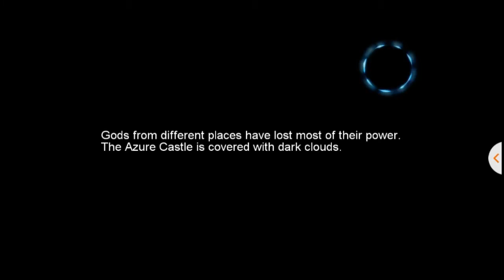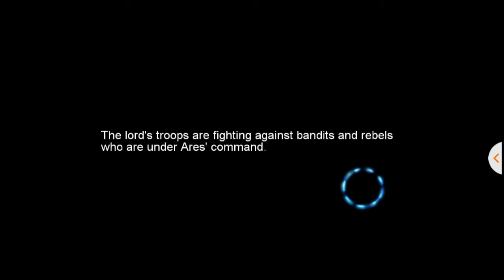Exiled Gods Let's play - Gameplay HD - Android RPG 2015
The Holy Gate has opened! It' time to build your legion of mythical heroes and lead them to fight against the most dangerous monsters and fiends. In Exiled Gods, you are the strategist who can choose from a diverse range of skills. Command your heroes and expel the darkness with destructive skills. A dangerous clash

Game Features
- A huge collection of mythical heroes from all over the world.
- Over 200 mythical heroes, each with their own ability, are at your service.
- Evolve your hero to make an unbeatable legion of your own.
- Dominate the battlefield with stunning skills.
- A powerful legion at your fingertips.
- Put on epic equipment to enhance your combat power.
- Explore the mystical domain to gain powerful heroes and equipment.
- Collect heroes, build a legion and become the lord of the gods.
- Challenge players from all over the globe and become the ultimate champion!

Exiled Gods is a free strategy game that can be downloaded. Play for free today! Exiled Gods also provides paid content to help you enjoy the game better.